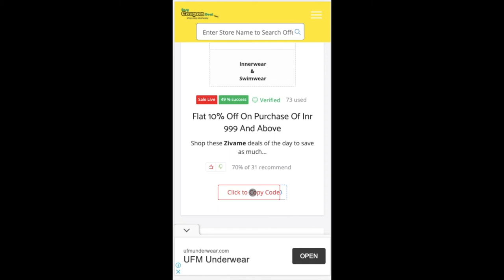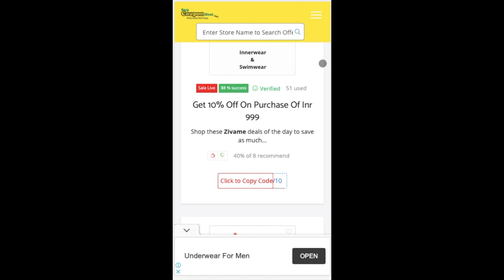Fernsn Petals India ✅ Coupon Code 2023 | Coupons | FernsnPetals Coupons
fernsnpetalsindia For the BHAI who likes to keep it stylish! 🤩 This Rakshabandhan, explore from our Exclusive Collection of Sleek Designer Rakhis.